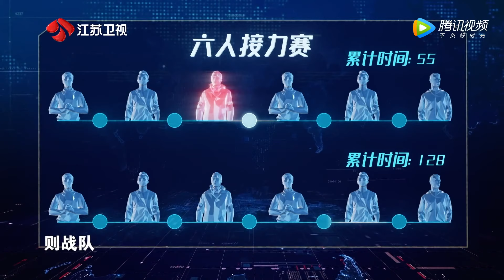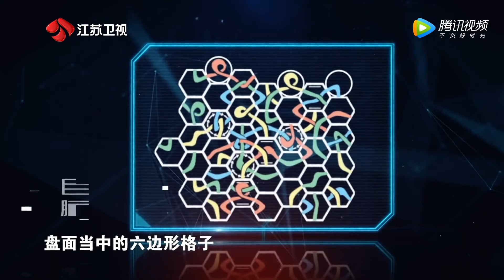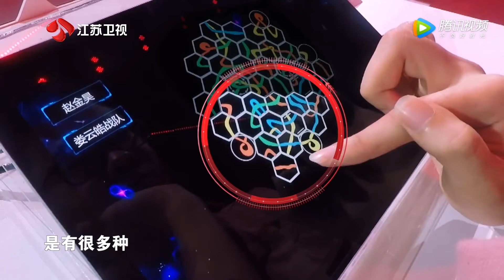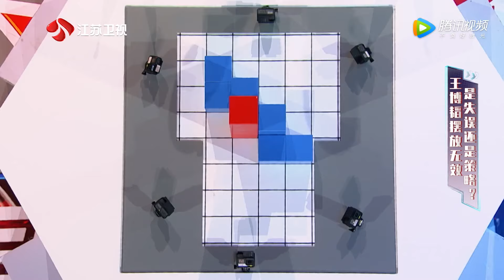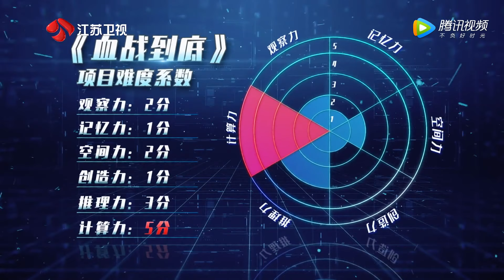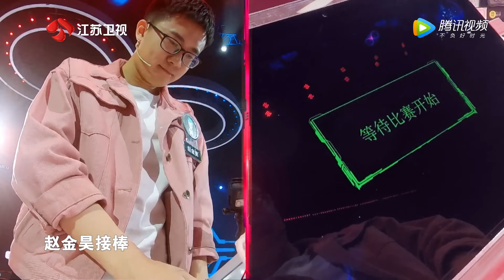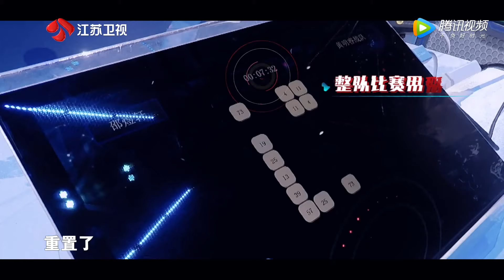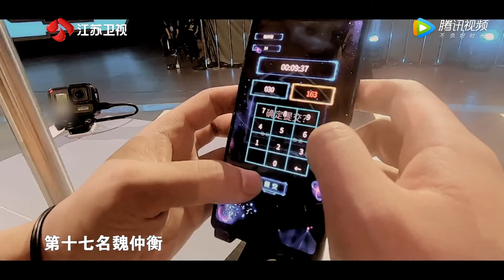《最强大脑第7季》高清1080P 第8期 20200703 最强大脑7之黄明睿娄云皓两大战队巅峰对决 六人接力杨轶再遇重压-综艺节目-完整版